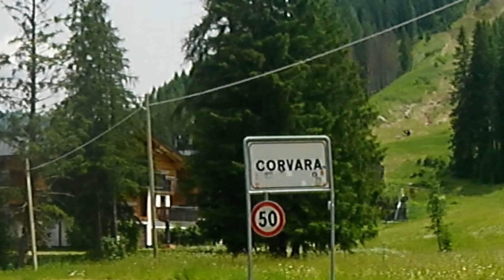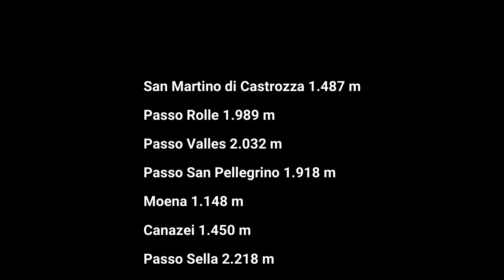Tra Veneto e Trentino i 7 passi Dolomitici più belli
San Martino di Castrozza 1.487 m
Passo Rolle 1.989 m

Passo Valles 2.032 m

Passo San Pellegrino 1.918 m

Moena 1.148 m
Canazei 1.450 m

Passo Sella 2.218 m

Passo Gardena 2.136 m

Corvara 1.568 m

Arabba 1.602 m

Passo Pordoi 2.239 m

Passo Fedaia 2.057 m

450 KM di Curve
Tutto in un giorno!